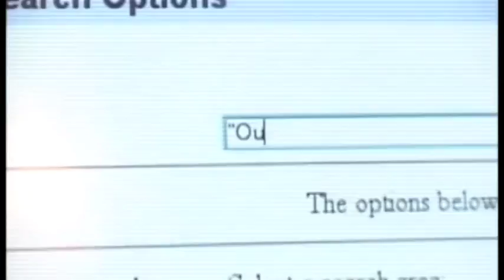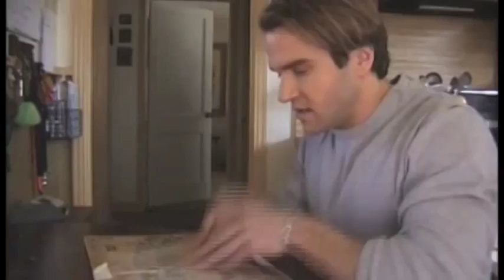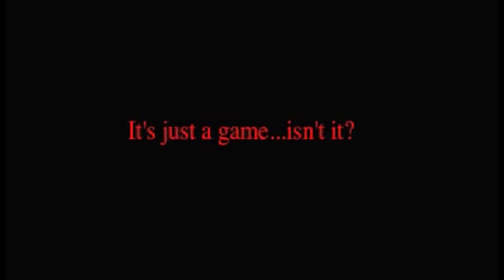Is Anybody There? original trailer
Is Anybody There? is the first horror film written & directed by Israel Luna. Shot in 2000 with a SONY handicam, edited on the first version of iMovie & featuring a Dallas-based cast, IAT? became the inspiration for Luna's modern-day remake called The Ouija Experiment.